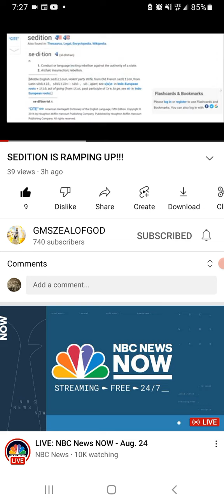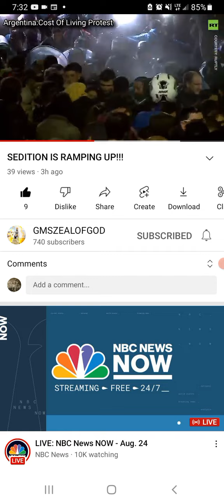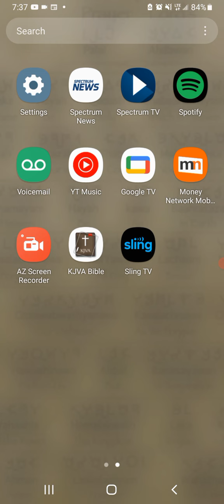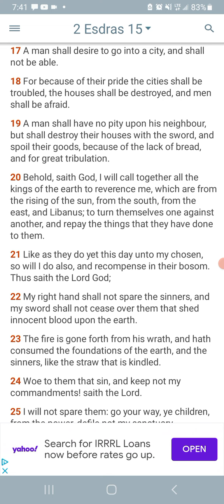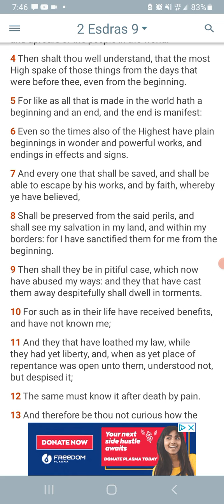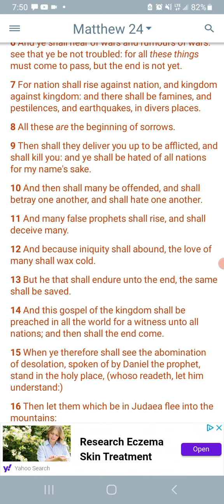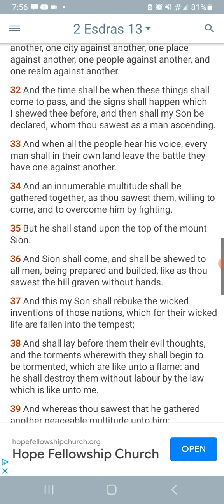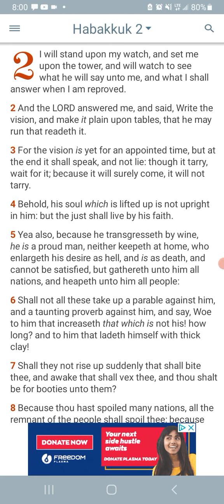Uproar of the nations!( coming to a city near you)📯